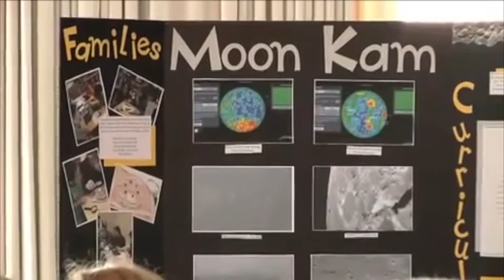MoonKAM Student Expo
MoonKAM Student Expo - 06/01/2012 - Washington D.C.

On Friday, June 1, 2012, Sally Ride Science joined NASA to host the GRAIL MoonKAM Student Expo in Washington, D.C. Students and teachers from across the country attended the conference to showcase photos they took using the GRAIL MoonKAM cameras. GRAIL is NASA's ﬁrst planetary mission carrying instruments—the MoonKAM cameras—fully dedicated to education and public outreach. Speakers included Sally Ride, America's first woman in space, and John Holdren, adviser to the president for science and technology.

GRAIL MoonKAM engages middle schools across the country in the GRAIL mission and lunar exploration. Tens of thousands of fifth- to eighth-grade students select target areas on the lunar surface and send requests to the GRAIL MoonKAM Mission Operations Center (MOC). Photos of the target areas are sent back by the GRAIL satellites and made available in the Images section of the MoonKAM website (moonkam.ucsd.edu). Students use the images to study lunar features such as craters, highlands, and maria while also learning about past and future landing sites.